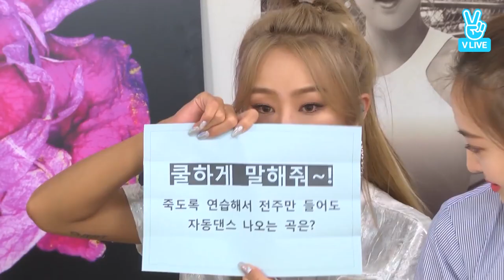SISTAR - 유쾌한 씨스타의 대유잼 토크 Sistar’s delightful talk